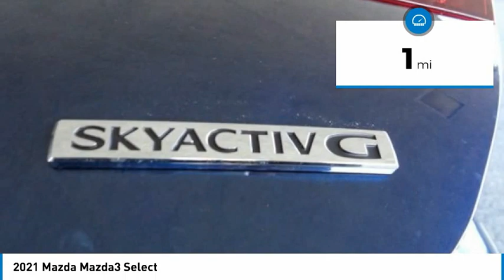2021 Mazda Mazda3 Select FOR SALE in Salinas, CA Z3560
Cardinale Mazda
500 Auto Center Circle

Price includes:  1000 - Customer Cash - GUR-WER. Exp. 03/01/2021   Want us to come to you? No problem! In case we missed a picture or a detail you would like to see of this 2021 Mazda3, we are happy to send you A PERSONAL VIDEO walking around the vehicle focusing on the closest details that are important to you. We can send it directly to you via text or email. We look forward to hearing from you! Deep Crystal Blue Mica 2021 Mazda Mazda3 Select FWD 6-Speed Automatic I4  We develop outstanding relationships where everyone wins! If you are in the market for a new or pre-owned vehicle, do yourself a favor and stop by our dealership in Salinas to see what we can do to help with your needs. Serving the local Salinas, Seaside, Carmel, Pacific Grove, Gilroy, Hollister, Marina, Monterey and Central Coast areas. Recent Arrival! 26/35 City/Highway MPG  Vehicle price and availability are subject to change without notice.